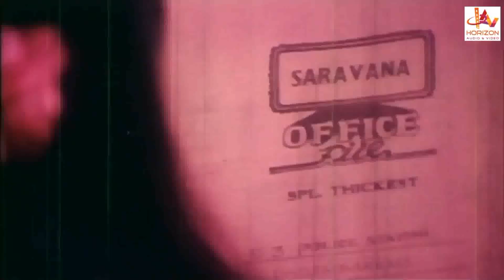காதலியை பணத்துக்காக நண்பனுக்கு சமர்ப்பணம் செய்த காதலன் | Tamil Movie Scene | kavitha | Keerthi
Mudhal Echarikkai (முதல் எச்சரிக்கை) is a Tamil language (Indian)  film directed by S. G. S. Devar and produced by G. Jothi. The film featured Vichithra, Keerthana, Kavitha, Ponnambalam & Karikalan in the leading roles. The film, which had music composed by Manivannan, Released  in December 1999.